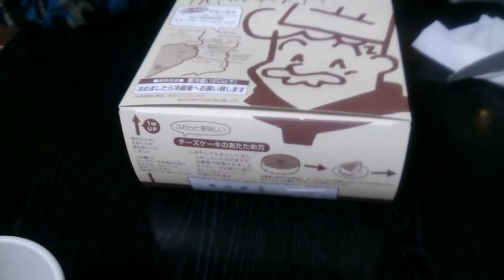りくろーおじさん 焼きたてチーズケーキ なんば本店 裏技が有ります。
6号[18cm］ 675円 （税抜 625円） 　ふんわりおいしい
なんば本店　いつも行列の店　でも裏技が有ります。店員さんに冷めたのでいいよというと店舗の横から並ばずに買えます。　どのみち帰るまでに冷めるので冷めたので問題ございません。

Rikuro cheesecake　rikuro ojisan　りくろーおじさんのチーズケーキ
rikuro's cheese cake